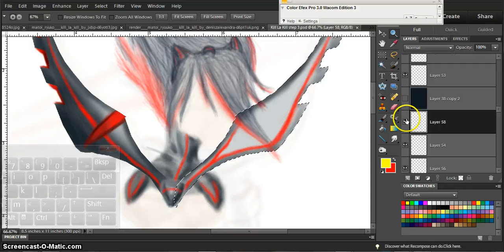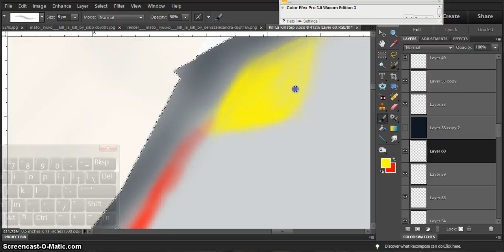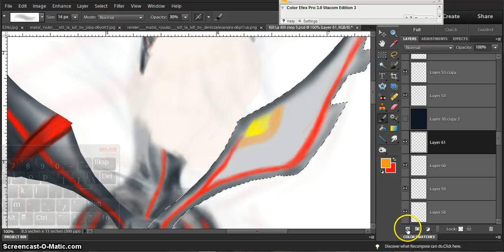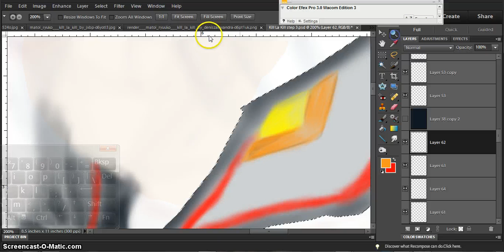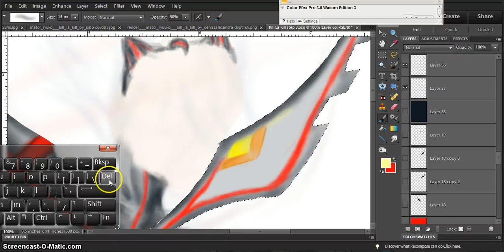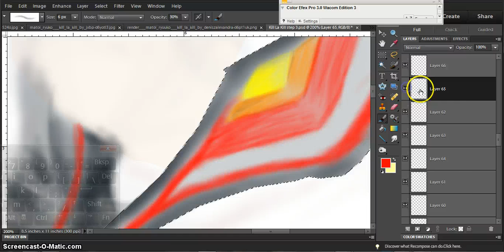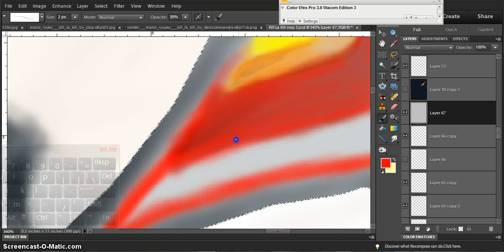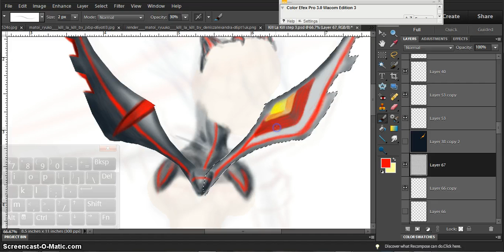Digital Painting Ryuko Matoi from the Anime Kill La Kill Part 6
Watch me create a digital painting of Ryuko Matoi from the anime Kill La Kill from a blank white work space to being a one of a kind piece of art created by me in Adobe Photoshop. Fair warning I’m not sure exactly how many videos this will take because I’m going to be focusing a lot on the details and I’m also going to take my time because I want this to look right and I also want this piece to have a slightly different look to it when compared to other art pieces that I have created.